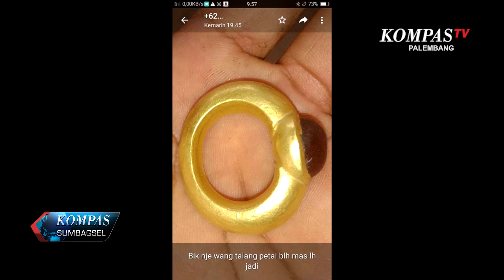Isu Harta Karun Sriwijaya Warga Beramai Ramai Lakukan Pencarian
Beredarnya Kabar Ditemukan Harta Karun Kerajaan Sriwijaya, Di Desa Sungai Serdang Kecamatan Cengal, Ogan Komering Ilir Sumatera Selatan, Membuat Warga Beramai-Ramai Datang. Mereka Bermaksud Mencari Peruntungan Itu Dilokasi Yang Tersebar Tersebut.